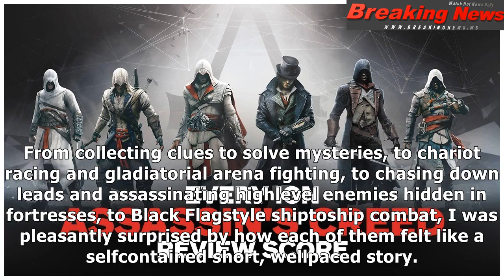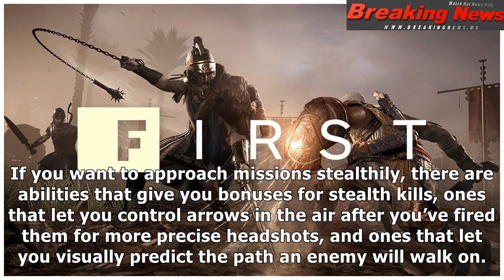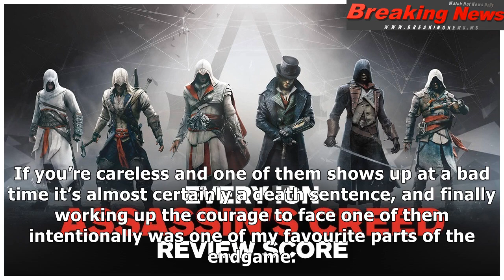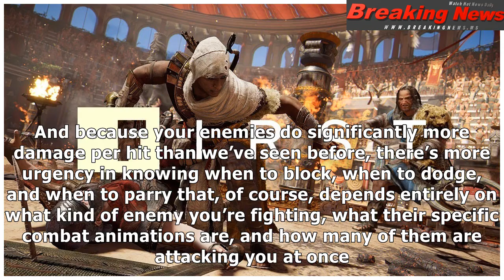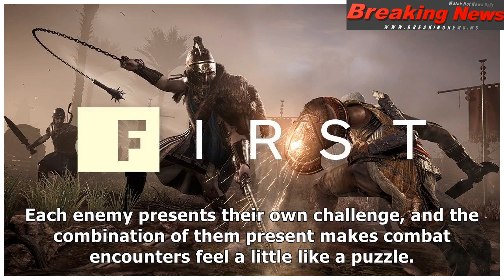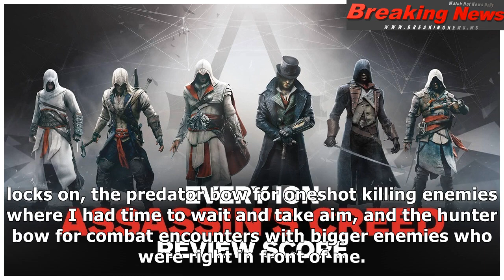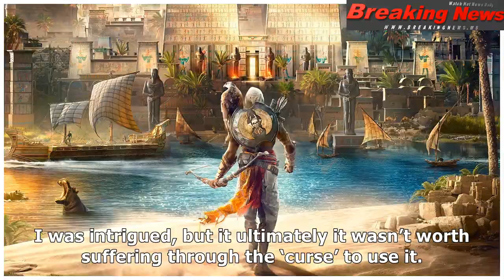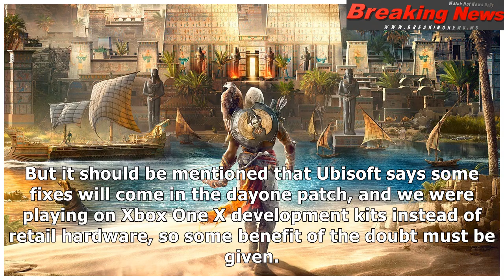Assassin's creed origins review - ign